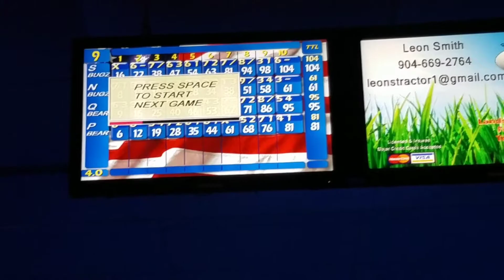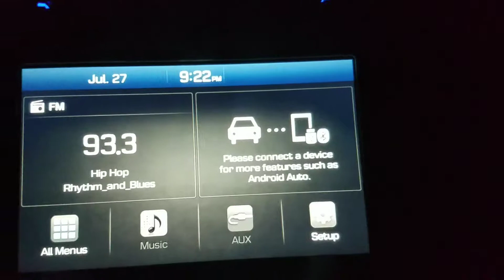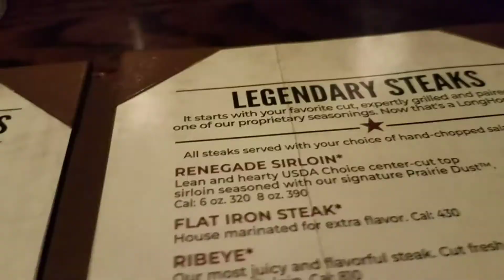Family Date Night - St. Augustine, Fl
Longhorns and Anastasia Bowling